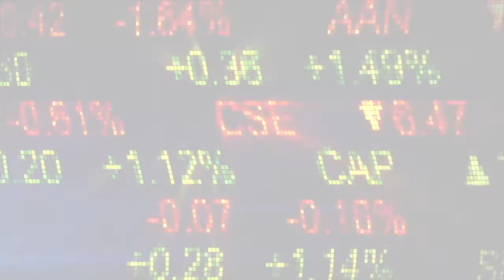Ep 1: The Power of Focus & Financing, Interview with Benson Metcalf, CEO, Skylab Ventures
Benson Metcalf, CEO of Skylab Ventures, tells how he broke through three career challenges. Besides people, he believes in focus and proper financing.